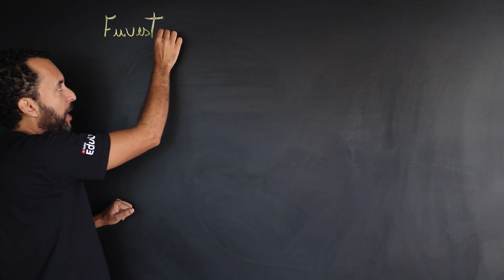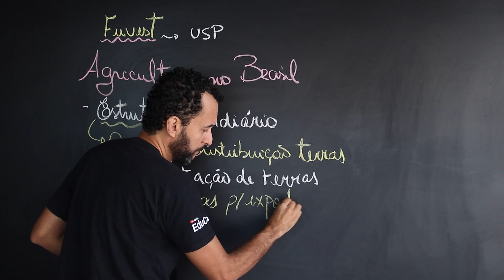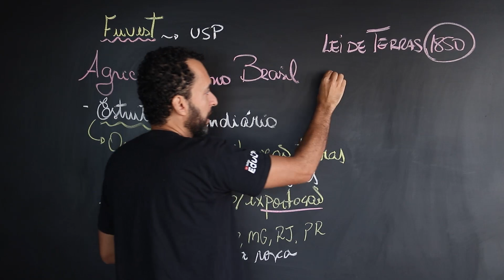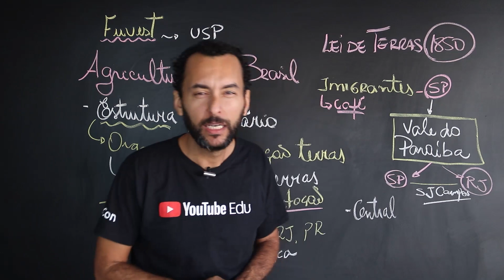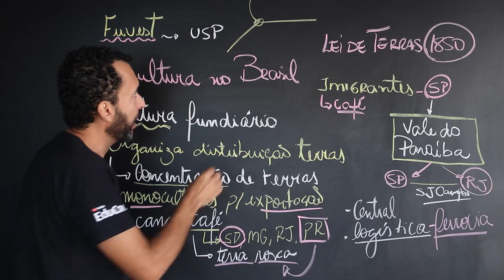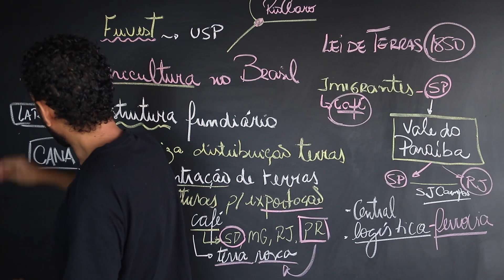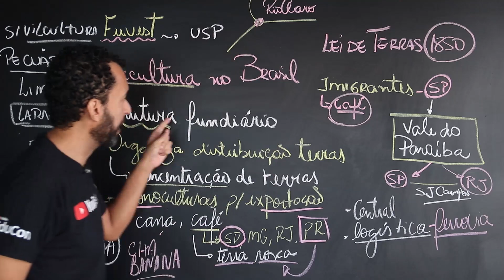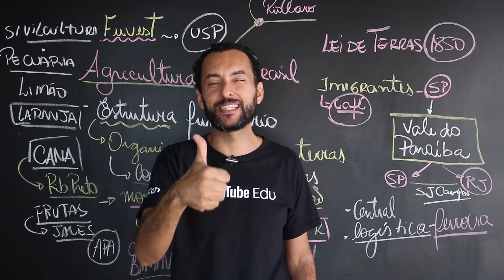Fuvest 2023 | Resumo Agricultura no Brasil | GabaritaGeo